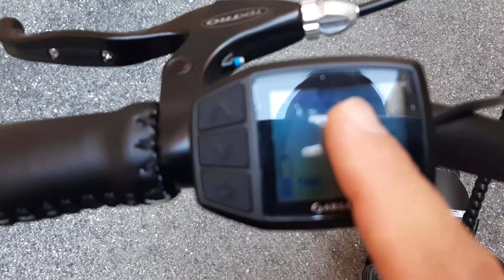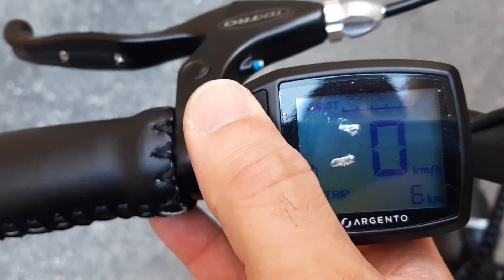Argento Fat Bike pieghevole